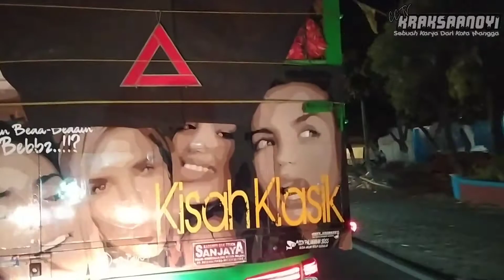Spesial Trip Report Truk Cabe Mbois||Jam Ke 2||Liga Panas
Assalamualaikum
Kali Ini Saya Menyajikan Tentang Perjalanan Truk Cabe Lintas Pantura Paiton-Kraksaan
Monggo Disimak Videonya
UTAMAKAN SAFETY